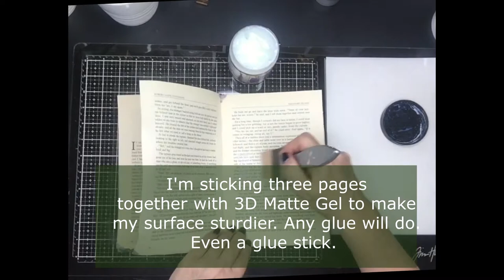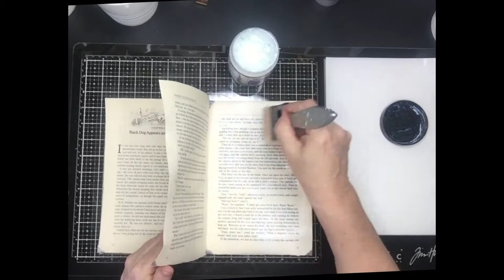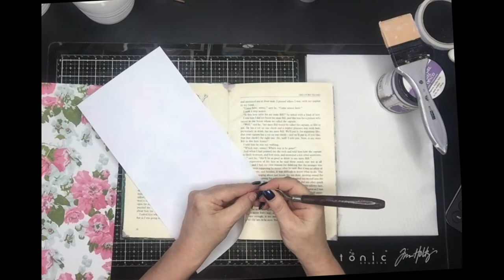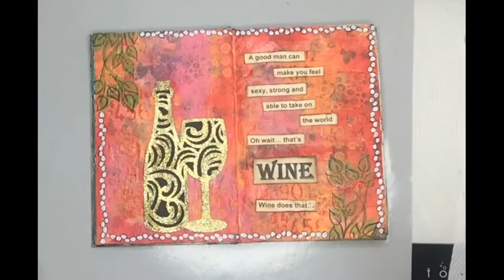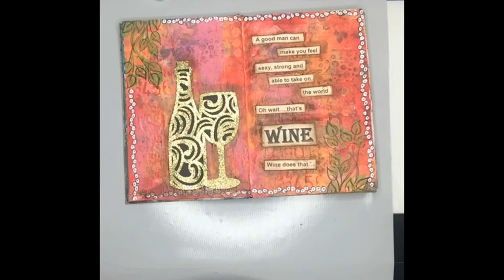Art Journal - "Wine does that"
Here's my "Wine does that" step by step.

Here's a list of the supplies I used.

Cricut Washi Sheets - Anna's Pretty Prints

Dylusions Paint - Squeezed Orange, Peony Blush, Postbox Red and Dirty Martini

Dylusions Stamp set - "Inbetweenies"

Dylusions Stamp Set - "Graphic Backgrounds"